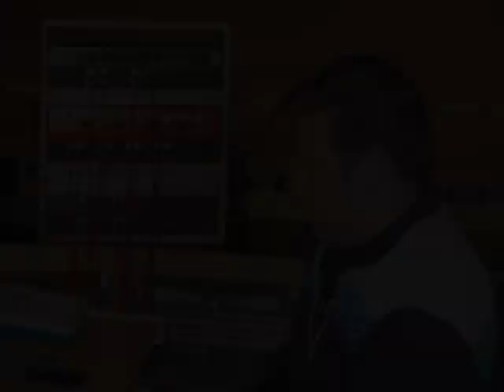Quinteto Latino Kickstarter CD Fundraising Video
Quinteto Latino needs your help to release our debut CD, featuring a century's worth of vibrant Mexican compositions for wind quintet. Fund us by August 13, 2011 by visiting and searching Quinteto Latino on Kickstarter.